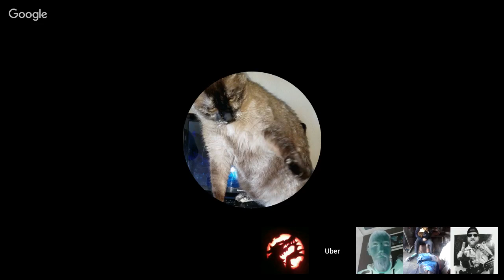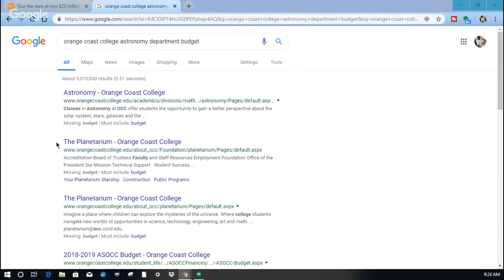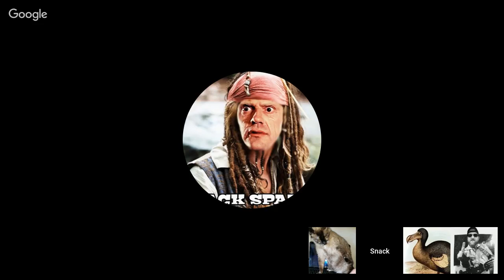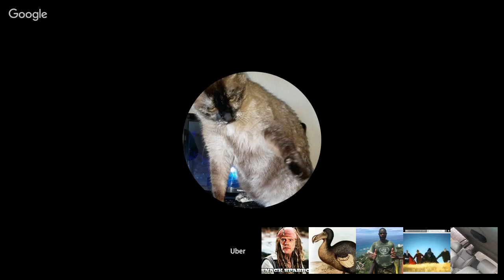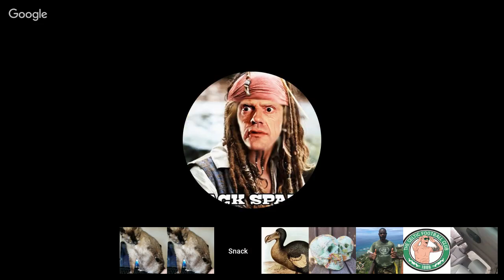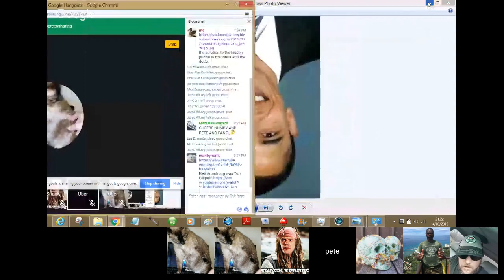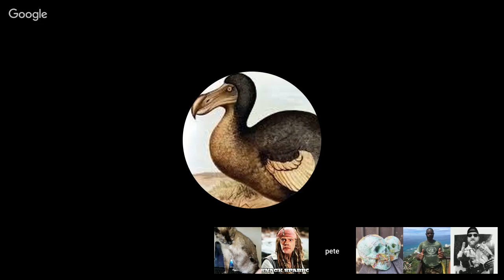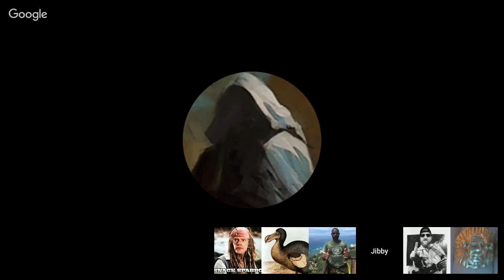3/14-Make Thursday, Your day..New $23mill Planetarium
NEW $23 MILLION DOLLAR PLANETARIUM
Let's take this show on the road and see what happens today, It is a new day.
Wonder who I end up talking to, I wonder what their occupation is going to be?
Will I get a chance to talk about our Creator or possibly the idea that he created a beautiful Flat and Resourceful plane for us to live on?

Let's talk about everything. If you think you live on a SPINNING SPACE PEAR then bring your best proof. If it is valid and your not a jerk we will take you serious.

If you would like to discuss anything feel free to type it in the chat and we will try to address it on the panel. The main topic is always Our Creator and his Flat Earth he gifted us with.

Stay Blessed
Uber Flat Earth
Link to my actual channel content of me driving and chatting with people, click the